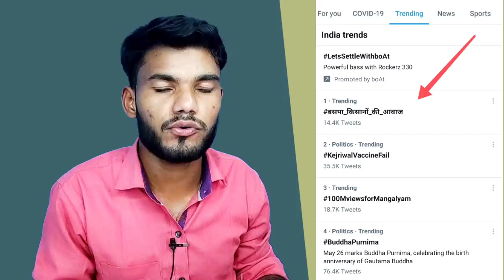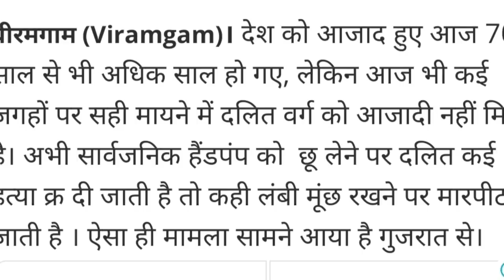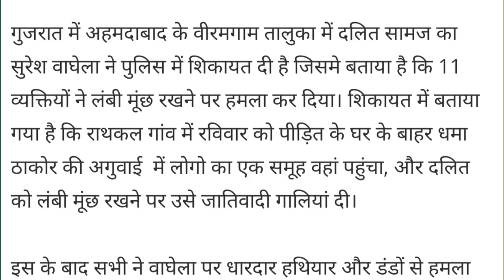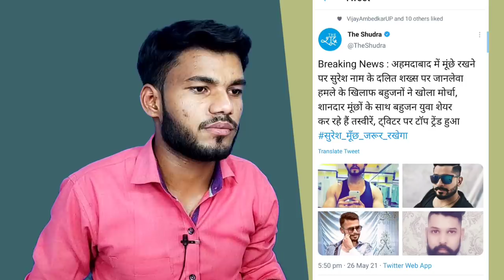बसपा ने कर दिया बड़ा कमाल कसानों का जीता दिल | बड़ी खबर | Mayawati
साथियों आप B Mission TV को सोशल मीडिया पर फॉलो करके और भी मजबूत बना सकते हैं। फॉलो करने के लिए नीचे दिए गए लिंक पर क्लिक करें

साथियों B Mission TV किसी भी व्यक्ति धर्म जाति को ठेस पहुंचाने के लिए नहीं बनाया गया है और हम किसी भी जाति धर्म या व्यक्ति के खिलाफ नहीं हैं हमारे चैनल का लक्ष्य सिर्फ और सिर्फ सच्चाई के रास्ते पर चलकर के लोगों को सच्चाई और सच्ची खबरों से रूबरू कराना है  ll

नोट :-हमारे चैनल पर चलाए गए वीडियोस एवं इसमें शामिल वक्ताओं की विचारों पर B Mission TV किसी भी तरह का खंडन एवं समर्थन नहीं करता है ll

अगर आपको कोई चिंता है तो कृपया हमें WhatsApp करें